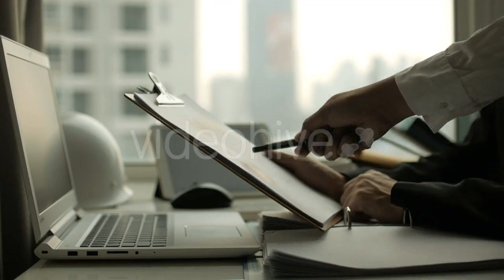In Stock - (business-corporate) Stock Footage | Mega Pack +40 items